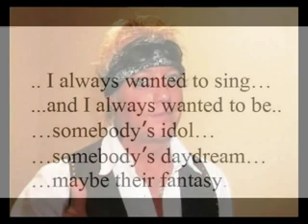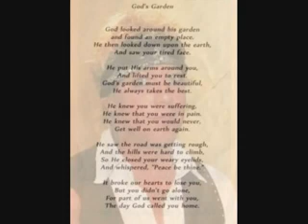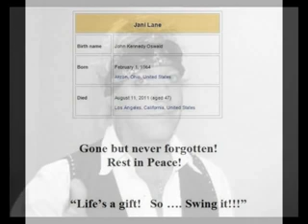Jani lane singing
The late great Jani lane singing